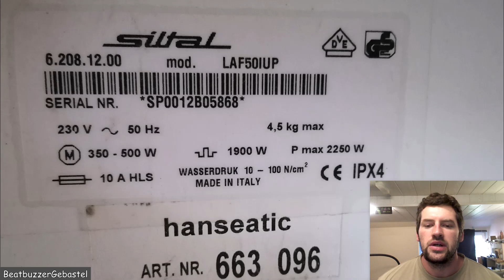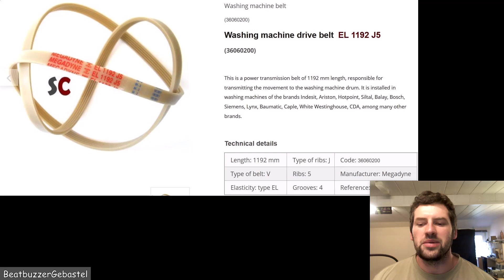Waschmaschine dreht nicht mehr - Zwischendurchpfusch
Eine über 25 Jahre alte Hanseatic TL 1200 P Waschmaschine hat dann auch irgendwann mal ein Problemchen, welches behoben werden möchte. Antriebsriemen verabschiedet sich langsam, aber spektakulär. Und es war sogar am Freitag den 13ten, wie ich am Tag danach noch feststellte :D